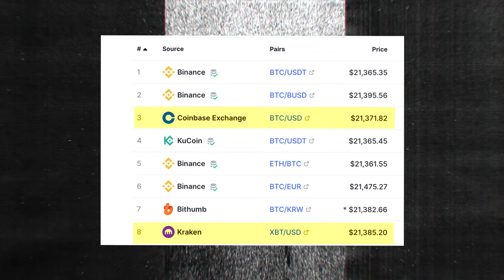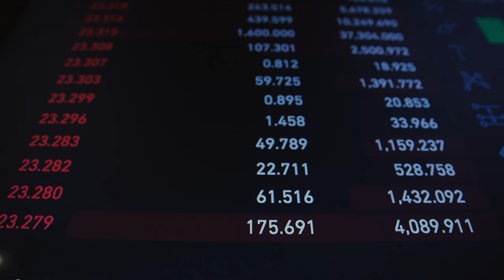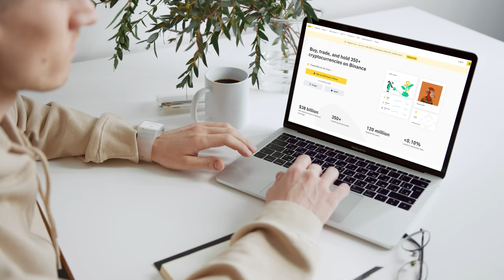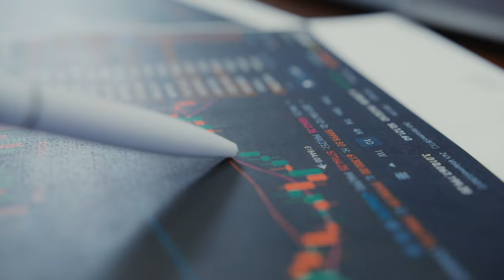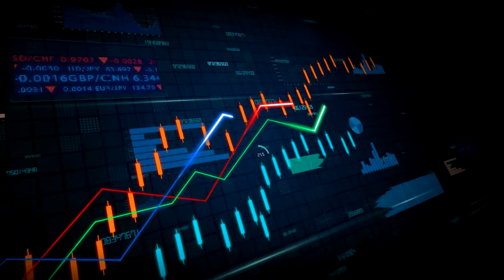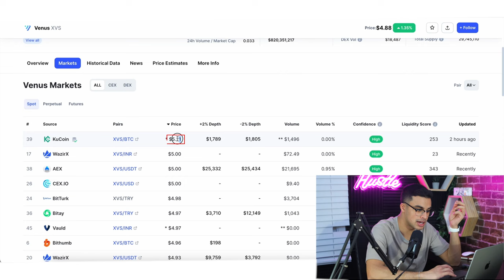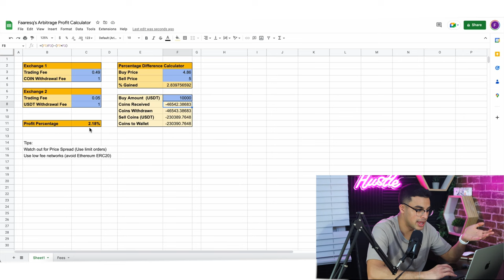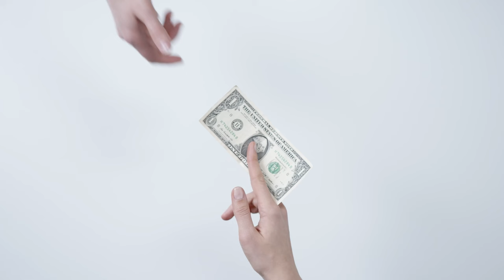The Beginner's Guide to Making Money with Crypto Arbitrage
In today's video, you'll learn everything you need to know about crypto arbitrage and how to make money from crypto arbitrage. From understanding the basics to the latest strategies, everything you need to know to start making money from it. There's a lot that goes into and it might not be for everyone, but the only way to find out is if you watch the video!

📈 Lux Algo: Tells you exactly when to buy/sell! ($100/day trading)

Free Stuff :)

📰  My free, daily newsletter on unique side-hustles that anyone can start! ($100+/day)

😎 Webull: Get 12 Free Stocks on WeBull when you deposit just $0.01 (valued up to $30,600)

What I Use!